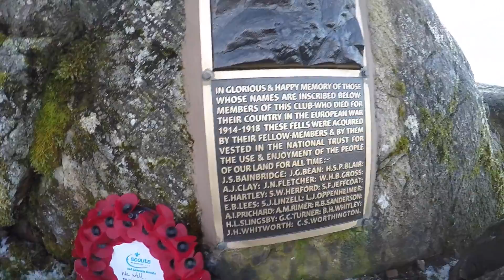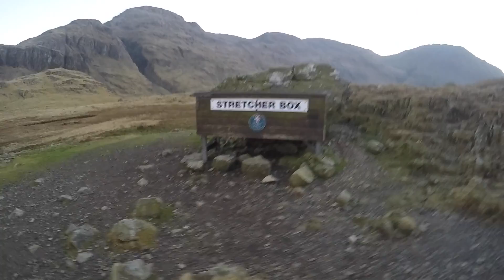Great Gable , The Lake District , Christmas 2016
A walk up Great Gable during our Christmas trip .